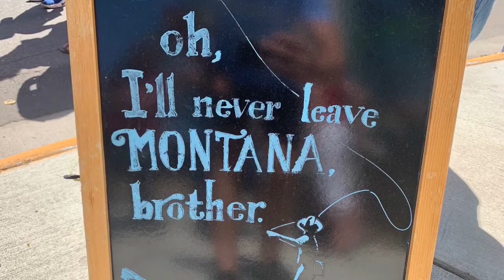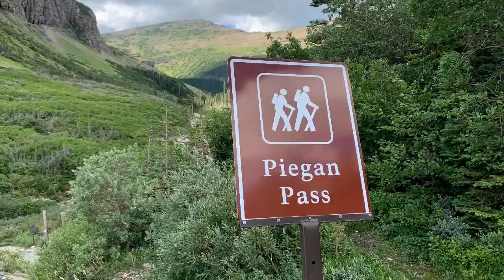Day 30: Kalispell, MT to Missoula, MT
The future of the trip brightens after Enterprise picks me up to get a Geico-funded rental car. I drive into Columbia Falls where I stop at Montana Coffee Traders to caffeinate and grab lunch. Luckily, I find myself in the middle of Columbia Falls Heritage Days, and get to witness the celebrations. Then I drive back into Glacier for a quick hike before driving back down to Missoula for the night.